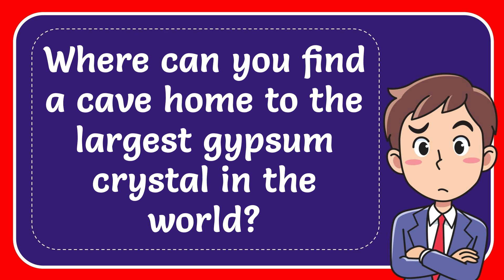Where can you find a cave home to the largest gypsum crystal in the world?